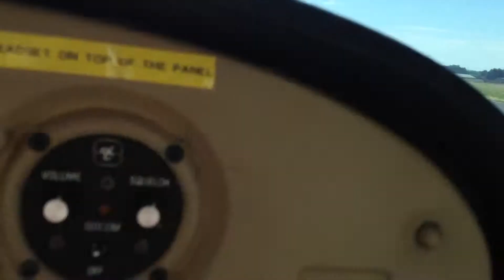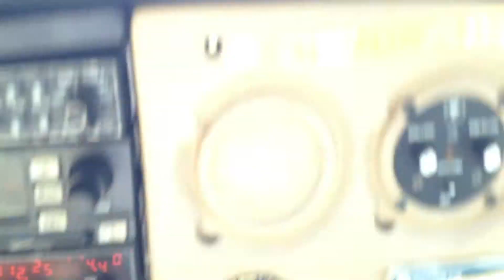16 Juin 2013 Luxembourg - Sarrebruck - Bitbourg - Luxembourg